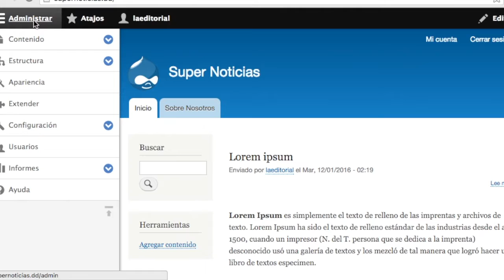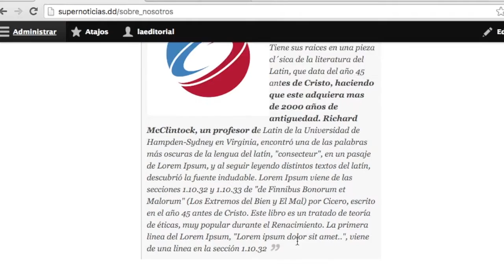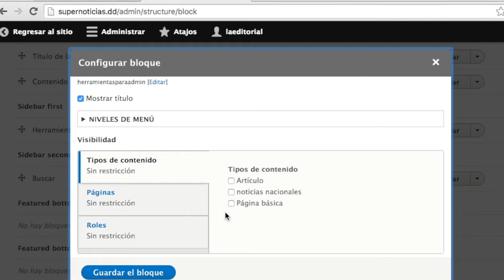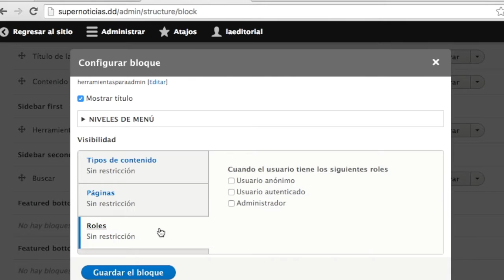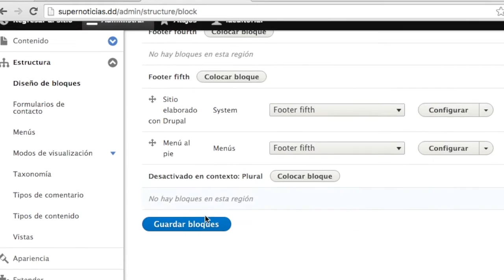11.- Administrar Bloques, Curso Drupal de 8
11.- Administrar Bloques, Curso Drupal de 8